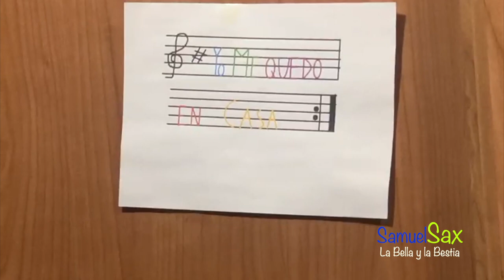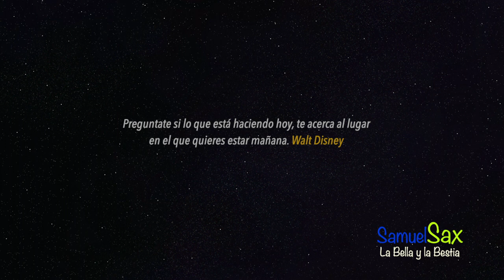LA BELLA Y LA BESTIA, canción compuesta por Alan Menkenen 1991, para la pelicula Disney del mismo n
Esta canción la Bella y la Bestia, fue compuesta por Alan Menken en 1991, para la película Disney del mismo nombre.

SI TE GUSTAN MIS  VÍDEOS Y QUIERES FORMAR PARTE DE ESTA COMUNIDAD RELACIONADA CON LA MÚSICA, EL MEDIO AMBIENTE Y LA NATURALEZA, SUSCRÍBETE A MI CANAL EN YOUTUBE Y MARCA UN "ME GUSTA". GRACIAS.

Te animo a que compartas este vídeo, con tus amigos y conocidos y también a dejar comentarios, bien relacionados con el vídeo, la música o las fotos, o bien sobre otros aspectos interesantes para este canal, y así ser compartidos con otros usuarios.

A través de este lugar, que da a conocer la belleza de nuestro planeta, en forma de música, pretendo APORTAR MI GRANITO DE ARENA para que se vaya tomando conciencia DEL CAMBIO CLIMÁTICO, que está alterando seriamente el orden natural, ya que todos podemos hacer algo por el futuro de la Tierra que afectará a todos directamente, pero sobre todo a las siguientes generaciones. Empecemos, en la medida de lo posible, a utilizar energías renovables, limpias y no contaminantes; intentar que nuestro próximo vehículo sea eléctrico; reciclar, utilizando los recursos adecuadamente, y fomentando esta nueva filosofía que pretende salvar nuestro único hogar: EL PLANETA TIERRA.

SamuelSax